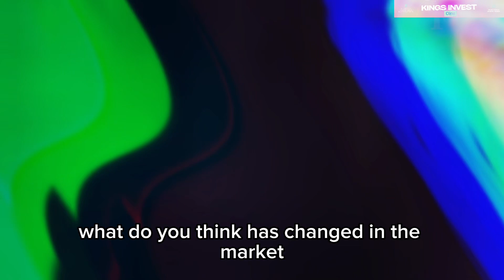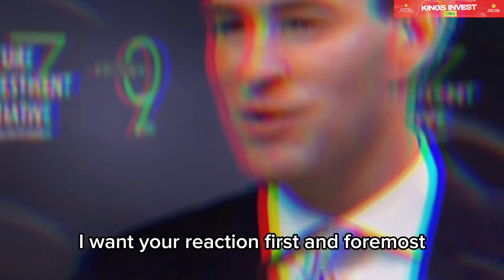"Qualcomm vs. NVIDIA & AMD — The AI Revolution Has Begun"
🚀 Cathie Wood reveals how the artificial intelligence revolution is transforming global markets — and why companies like Qualcomm, NVIDIA, and AMD are fighting an epic battle for leadership in the new AI era.

She explains whether we’re in an AI bubble, what could trigger a market correction, and how investors can position their portfolios to capture the next wave of innovation-driven growth.
Get ready for powerful insights into innovation investing, high interest rates, and the future of technology markets.

👉 Watch until the end to discover the strategies Cathie Wood believes will shape the future of AI and financial markets.

00:01 – Opening
00:09 – Are We in an AI Bubble?
01:08 – When Will the AI Correction Hit?
02:27 – How to Invest in Innovation with High Interest Rates
03:21 – What Changed That’s Now Rewarding Your Strategy Again?
04:52 – Qualcomm vs NVIDIA — The AI Battle Begins

🎯 If You Enjoyed This Video:
💬 Comment your thoughts on Cathie Wood’s predictions